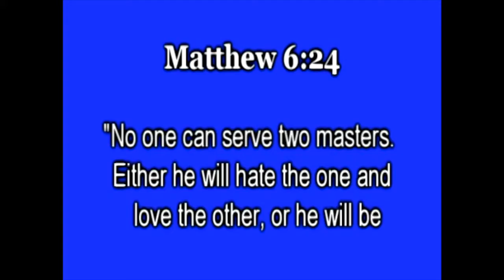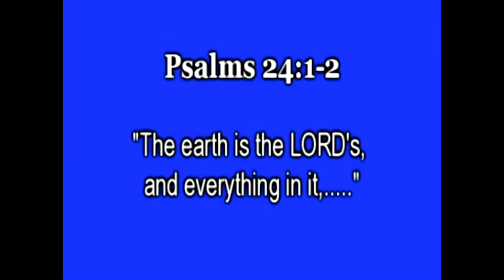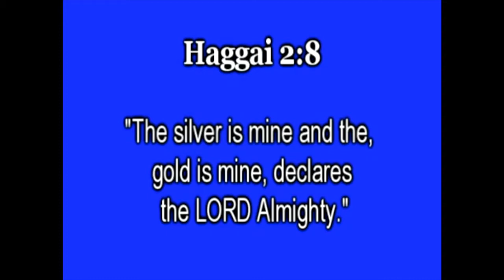Financial Management God's Way Introduction 2 of 2